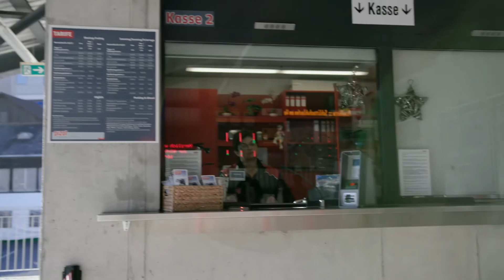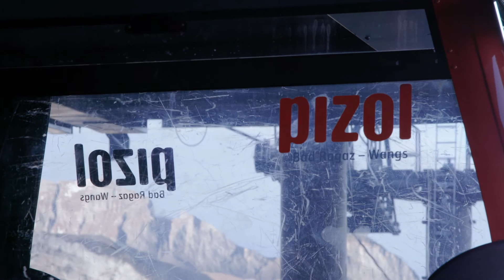Portrait Pizolbahnen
Video der Helvetia Versicherungen Schweiz: Portrait Pizolbahnen